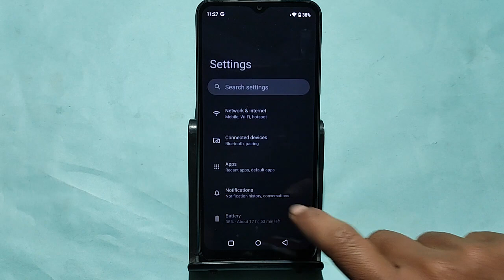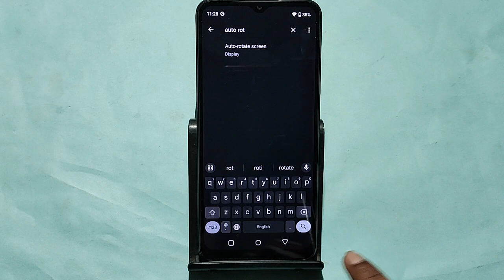How to turn on home screen rotation, Oppo A78 5G me home screen auto rotation on off kaise Karen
Best powerful CPU under 10k

60-Inch Tripod with Bag

7 Socket 6A Extension Board

multiplug Extension